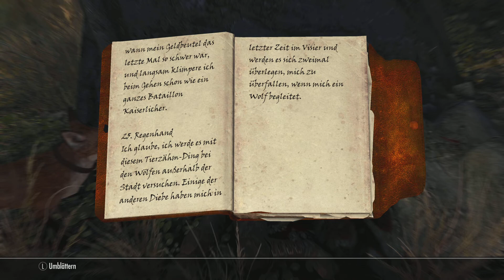Die Ehre des Blutes #72